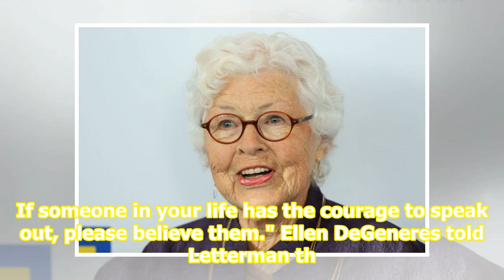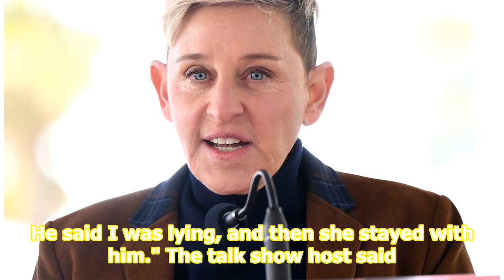Ellen DeGeneres' mother regrets not believing her when she said she was sexually abused as a teen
LOS ANGELESWASHINGTON POST - Ellen DeGeneres' mother says she regrets not believing her daughter when she said she was sexually abused by her stepfather as a teenager. It's the first time 89-year-old Betty DeGeneres has spoken publicly about the abuse. In a statement to NBC News, she responded to th...